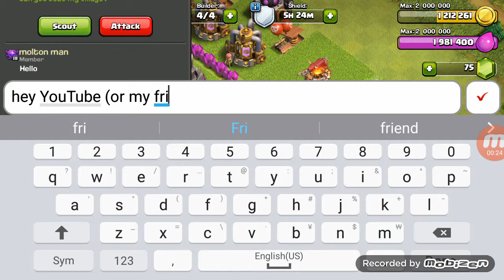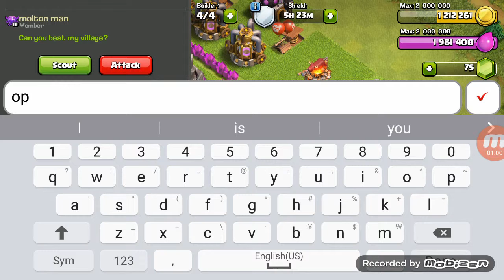Clash of Clans - Episode 15 - Upgrading to TH7 on my old base!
My good old base. Something special happened but I won't tell you what for safety sake.